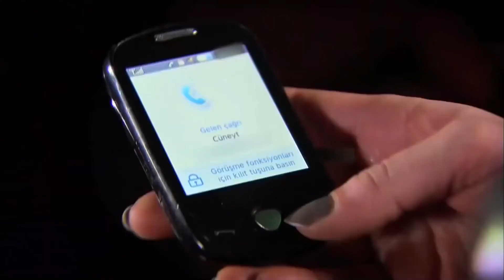Запретная любовь #79 | Прости меня Турецкий Сериал